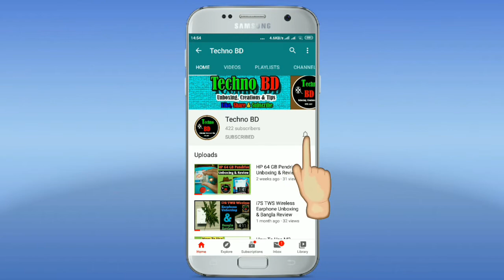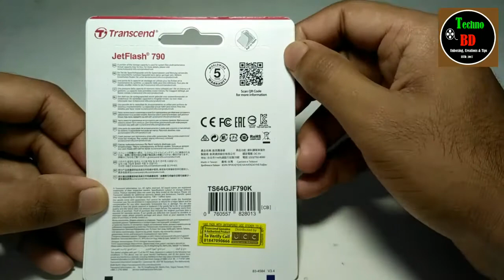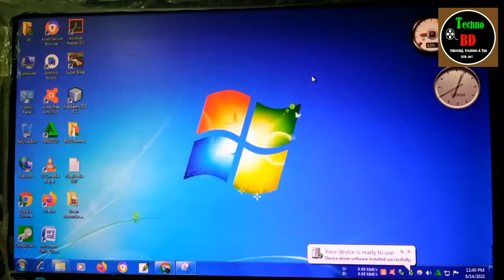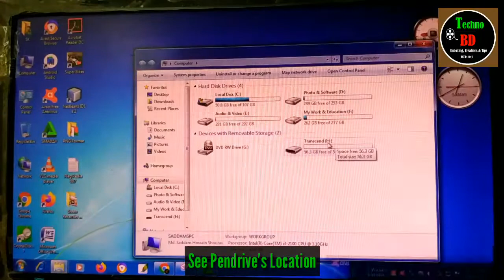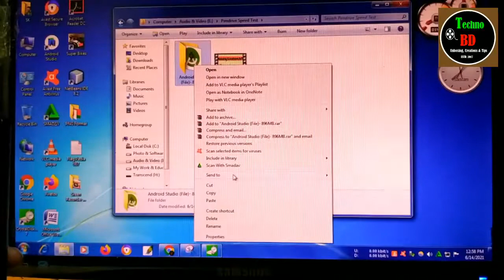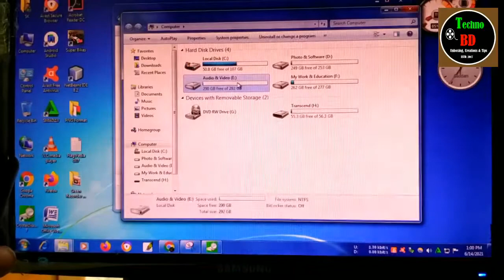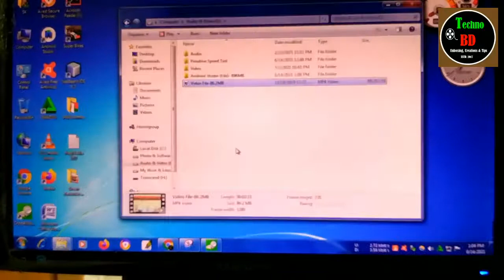Transcend Jet Flash 790 64GB Pendrive Unboxing & Review | Read & Write Speed Test By Crystal Disk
Brand: Transcend

Model: Jet Flash 790

Storage: 64GB

Price: 800Tk Or, 10$

Warranty: 5 Years

Color: Black (Also available White Color)

Features: Retractable Connector

Read & Write Test Of Pendrive by Crystal Disk 7

How to test Pendrive by Crystal Disk 7:

Speed Test takes about 4-5 Minutes. Firstly, you enter your pendrive into USB Port of your PC. And also see the location/drive of your Pendrive. Then open Crystal Disk 7 Software and select the Pendrive's location. Finally, press the "All" button to start up the test. And wait few minutes. And see the result.

***I have got 56.3GB Out Of 64GB***

Firstly,
Now show you copying times of big & small files from HDD to Pendrive
This speed depending the speed of "HDD" & we see it take too much time.
It takes 1 Minute & 6 Seconds of copying Big Files (896MB's) File from HDD to Pendrive. And It takes 5 Seconds of copying Small Files (86.2MB's) File from HDD to Pendrive.

Secondly,
Now show you copying times of big & small files from Pendrive to HDD.
It takes 5 Seconds of copying Big Files (896MB's) File from Pendrive to HDD.
(It's too fast because of Pendrive's good speed). And It takes 3 Seconds of copying Small Files (86.2MB's) File from Pendrive to HDD.

So, we can see the speed of the Transcend Jet Flash 790 64GB Pendrive. It's amazing. Looking smart gadget for our day to day life.

Video Made By Md. Saddam Hossain Shourav

Vocal: Md. Saddam Hossain Shourav

Date: 14/06/2021

Background Sound:
Another Perspective

Queries Solved 👇👇👇
transcend jet flash 790 64gb pendrive unboxing & review
transcend jetflash 760 64gb
read & write speed test by crystal disk
read write disk speed test
check pendrive read & write speed test by crystal disk
check read write speed of usb drive
crystaldiskmark how to read results

Your Queries​ 👇👇👇
transcend jetflash 790c
transcend jetflash
read write disk test
disk read write test
check disk read write speed
how to check read write speed of flash drive

My Audience Other Search 👇👇👇
jetflash transcend
transcend 8gb
transcend 4gb flash drive
disk read/write speed test
disk read and write speed
flash drive read write speed test
test read and write speed of usb